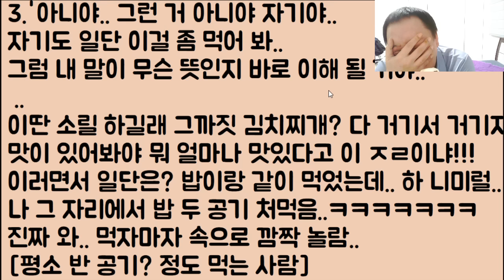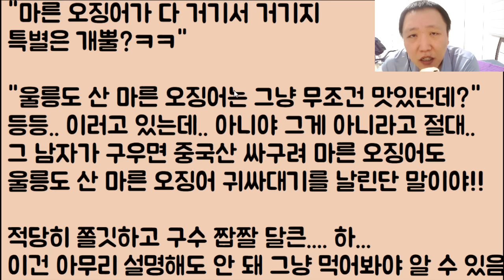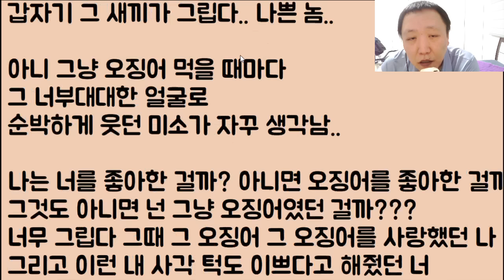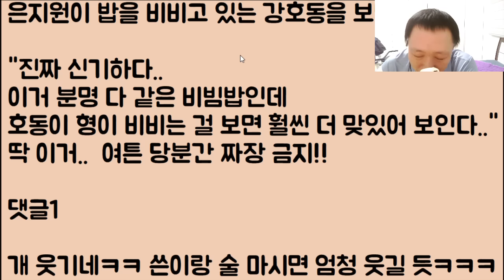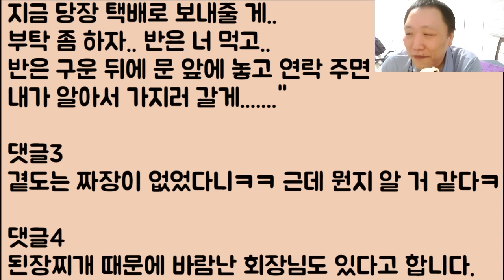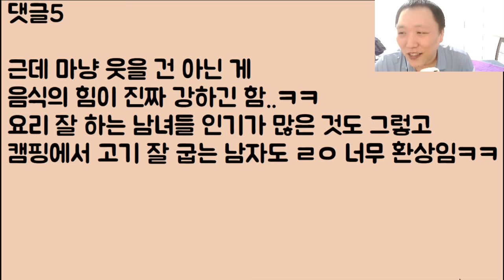[뭐?ㅋㅋㅋㅋ🤪🤪] 남친의 전 부인이 끓여서 가져온 김치찌개를 같이 먹었는데요 아니 이런 미친? 맛이 완전 개 쩔어서 패배한 느낌이에요.. 이제 어쩌면 좋죠?ㅠ